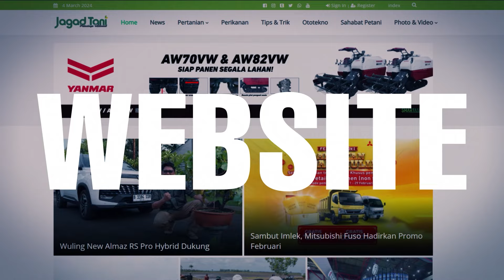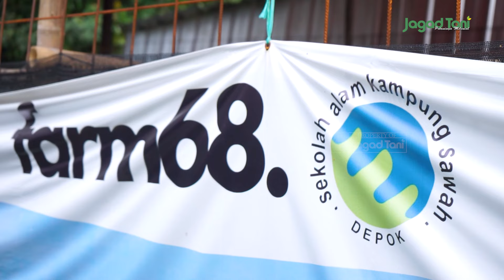Kunci Sukses Beternak Domba Sederhana Dengan Metode Koloni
PENGEN USAHA DAN BISNIS ANDA TAYANG DI JAGADTANI ???

Jagadtani merupakan media nasional yang membahas tentang Pertanian, Kehutanan, Peternakan, Perikanan dan Hewan. Jagad Tani disajikan secara berbeda dan inspiratif bagi para petani milenial.